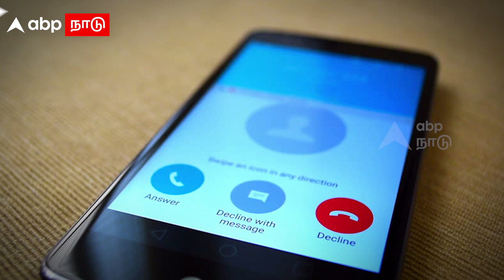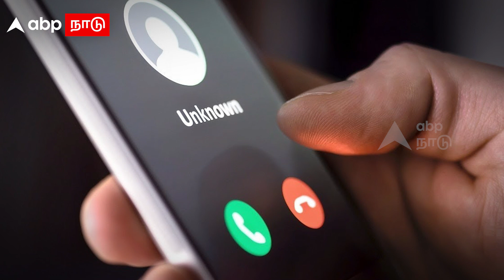"கார்டு மேலே 16 நம்பர் ஷொல்லு சார்..." தொழிலதிபரிடம் கைவரிசை காட்டிய கும்பல்.... | Online Cheating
"கார்டு மேலே 16 நம்பர் ஷொல்லு சார்..." தொழிலதிபரிடம் கைவரிசை காட்டிய கும்பல்.